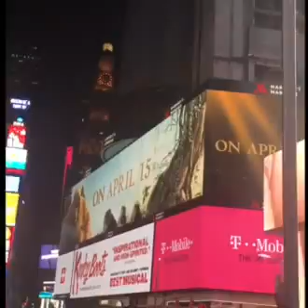NEW YORK TRAVEL VLOG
so I guess I went to New York, the place I will live at some point, and it was really fun and I am once again brining you a decent little montage of the events that occurred during my stay... enjoy!